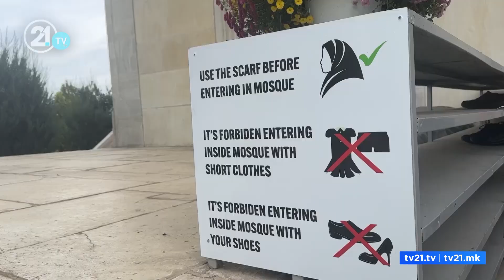“Mustafë Pasha”, margaritari i Çarshisë e ndërtuar para 531 vitesh, vizitohet nga rreth 200 turistë